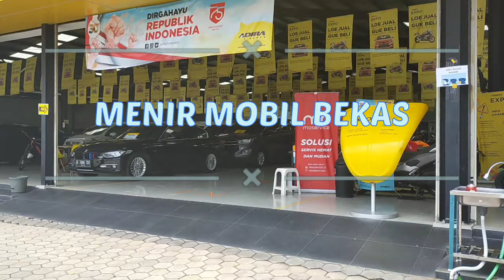Ertiga GL MT 2016 Harga Terjangkau Stock Mutiara CV Di Adira Expo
mudah2an dibalas kebaikan agan2 sama Allah SWT..Aamiin yra
Butuh mobil second cash N Credit
Hubungi Saya :
WA

Best Regards,
Menir VH